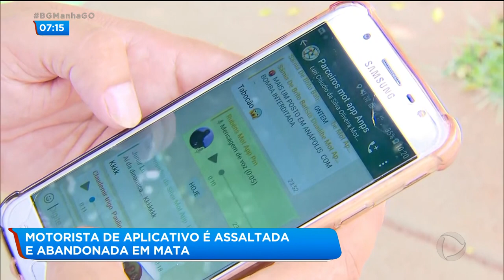MOTORISTA DE APLICATIVO É ASSALTADA E ABANDONADA EM MATA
Uma mulher, motorista de aplicativo, foi vítima de assalto em Anápolis enquanto trabalhava. Os bandidos levaram o carro e abandonaram a vítima em uma mata.